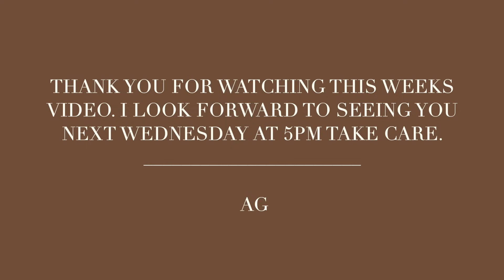FINISHING OFF MY WALK IN WARDROBE | Ali & Lydia Millen Gordon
Ad. Represent is a British luxury streetwear brand and we take a look at their first ever tailoring collection. The Represent capsule will be live on Represent’s website at 8pm tonight – Below are links to the pieces I am wearing in the video.
For reference I am wearing size small in the Blazer and medium in the Overcoat & Pants (True to size). The Chelsea shoes are also true to size and if you usually take half size, I’d recommend sizing up to the next size. Please let me know what you think of the outfit and take a look at the new drop.